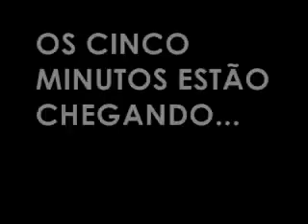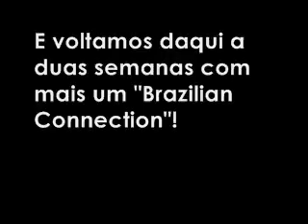Brazilian Connection - 19/05/2007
Brazilian Connection do dia 19/05/2007.